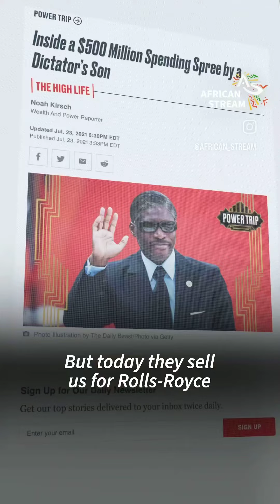TIME 2 "REFUND" THE NEGRO PUPPETS OF WHITE AGENDAS WHO SELL US OUT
WHO/WHAT ARE YOU VOTING 4 IN 2024!?

SEE THIS & OTHER CRITICAL MATERIAL ON @african_stream